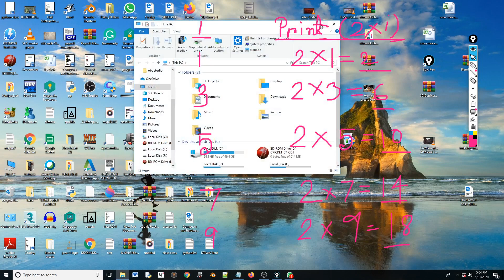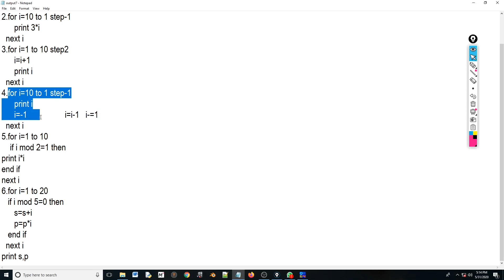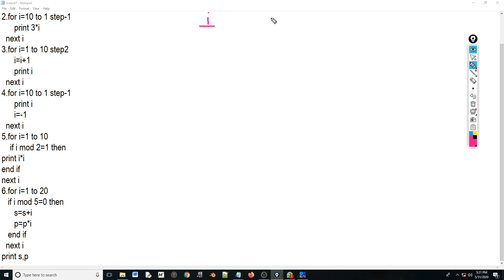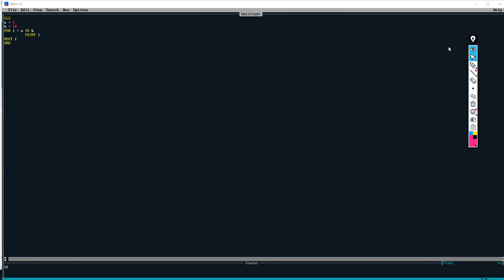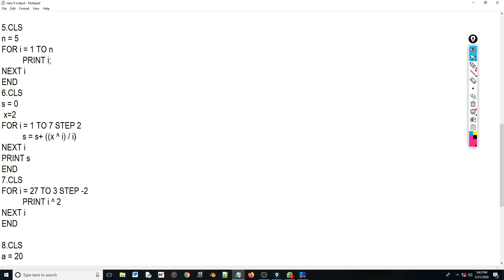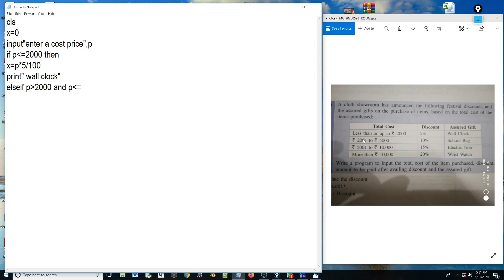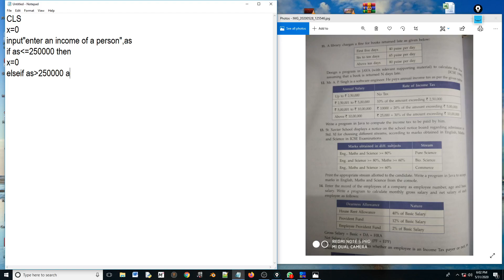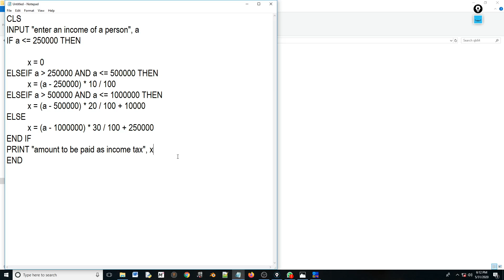Sunday 4pm class 8